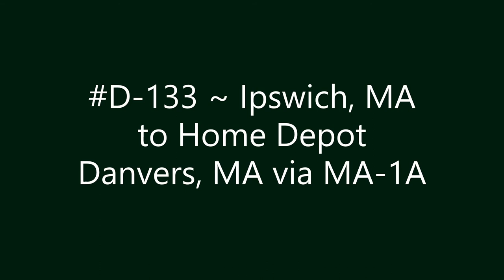D-133 ~ Ipswich, MA to Home Depot Danvers, MA via MA-1A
Ipswich, MA to Home Depot Danvers, MA via MA-1A.